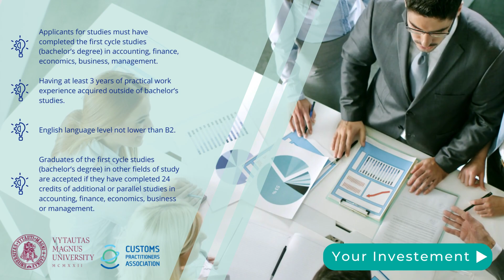MBA Customs Process Management / Muitinės procesų valdymas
Vytautas Magnus University Agriculture Academy (VMU AA) MBA study program "Customs Process Management"!

Vytauto Didžiojo universiteto Žemės ūkio akademijos (VDU ŽŪA) magistrantūros studijų programa „Muitinės procesų valdymas“

Daugiau informacijos apie studijų programą